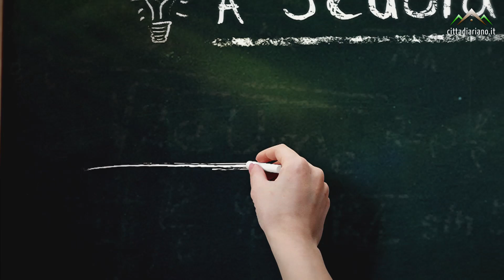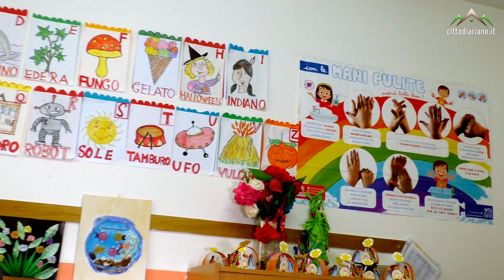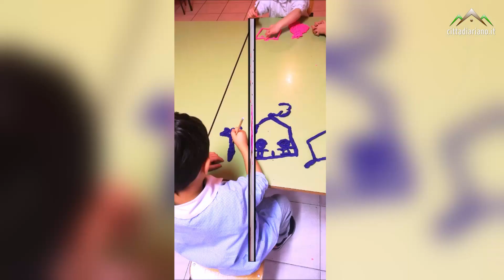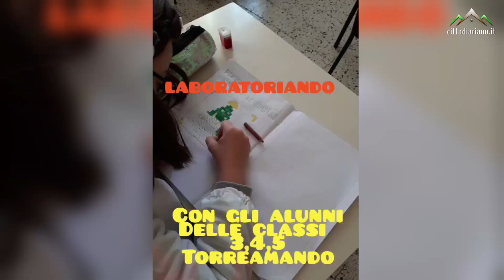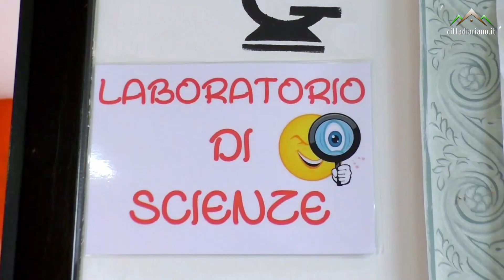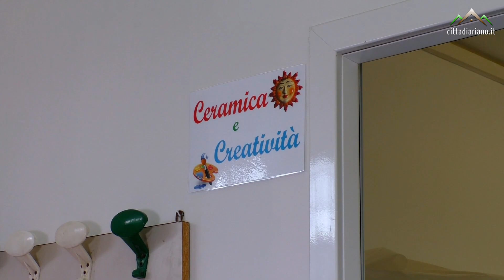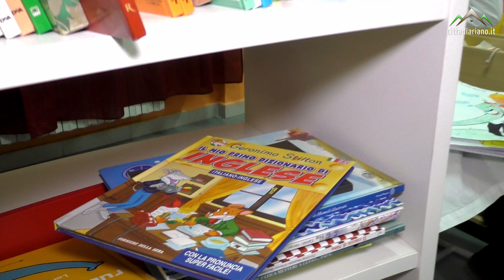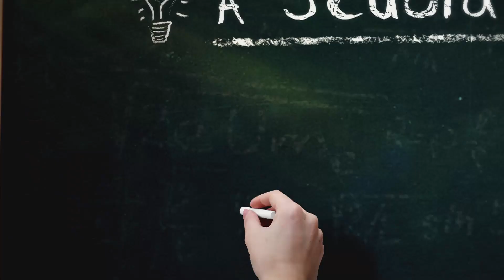ISTITUTO COMPRENSIVO STATALE CARDITO "Pasquale Stanislao Mancini" - Infanzia e Primaria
Si aprono le porte dell’Istituto Pasquale Stanislao Mancini  e dell’annesso plesso G. Grasso di Ariano Irpino. Giornata di orientamento scolastico per i futuri iscritti alla scoperta dell’offerta formativa in compagnia di alunni ed insegnanti.